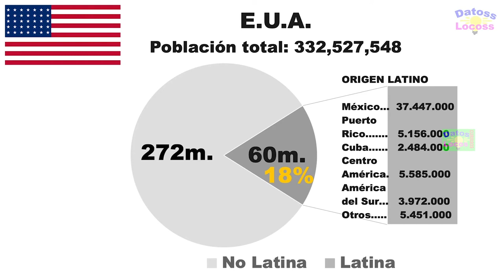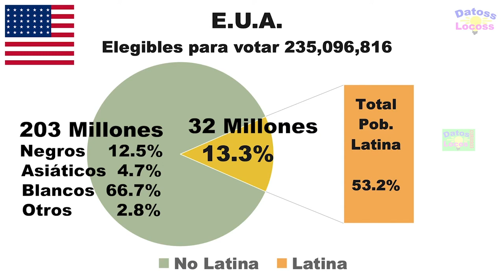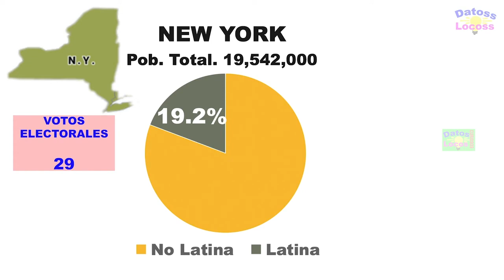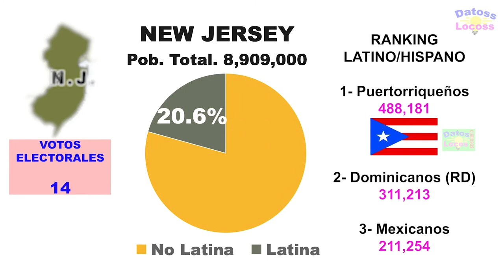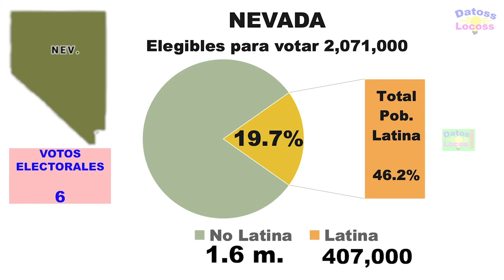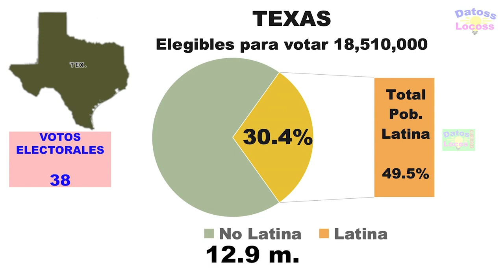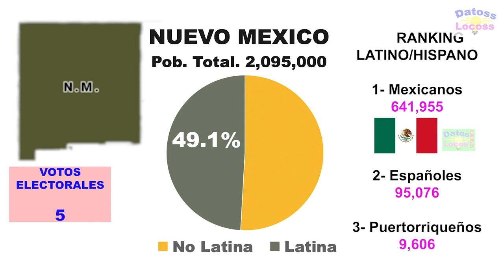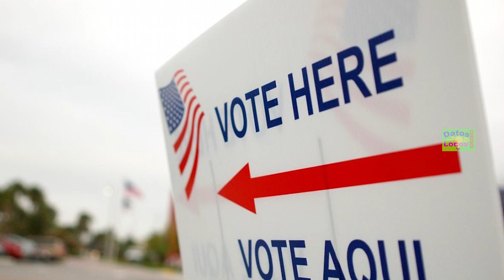Los 10 Estados con mayor peso electoral latina.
Los estados con mas latinos elegibles para votar en Estados Unidos de América.